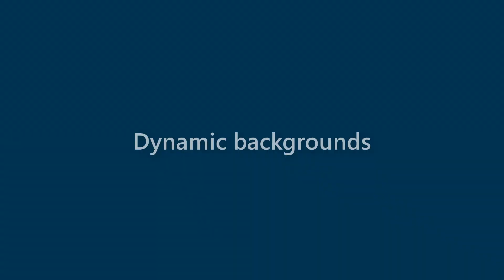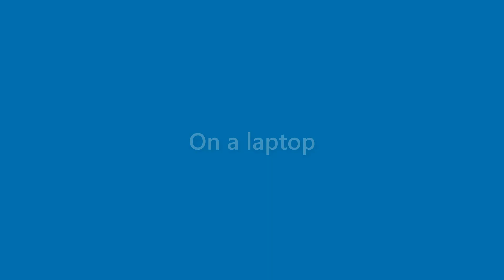Perry Carson - appearance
Name Look - Perry Carson - appearance. In this video we present "Perry Carson" name look and feel in various scenarios.
This video will cover:
How does "Perry Carson" look as a personal letterhead?
How does "Perry Carson" look on a business card?
How does "Perry Carson" look on a computer/laptop screen?
How does "Perry Carson" look with different background colors?
How does "Perry Carson" look with various fonts?